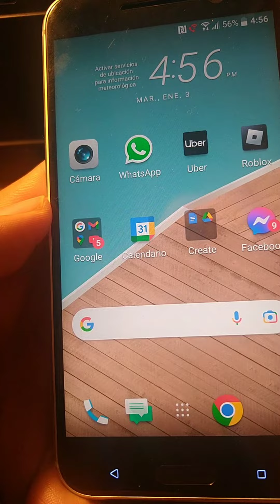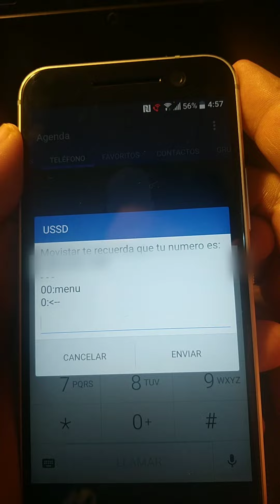cómo saber mi número Movistar mexico 2024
cómo saber mi número Movistar 2024